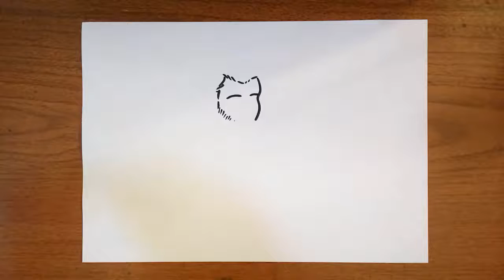🔴 How to Draw Man Purpose | كيفية رسم غرض الرجل